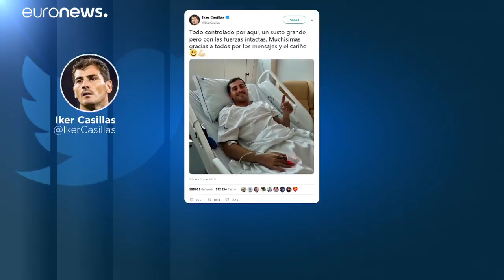Infarktus után: Casillas jól van, már mosolyogni is tud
De a 37 éves kapus ebben a szezonban már nem lép pályára.…